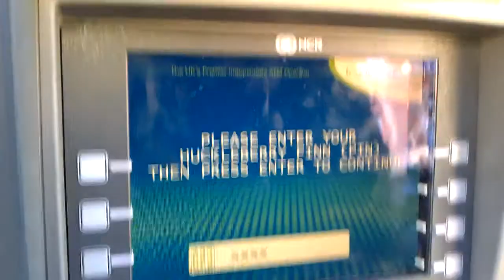Cockney Cash Machine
Cockney Cash Machine in Shoreditch London, the 2 languages you could select were English and Cockney